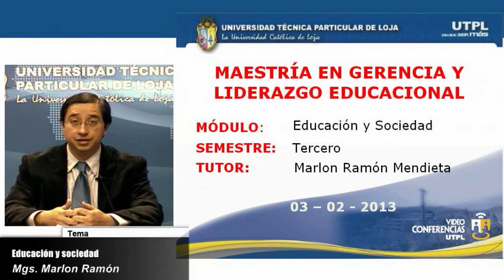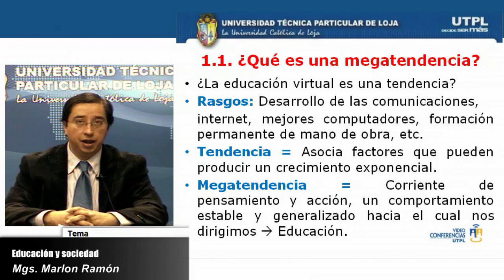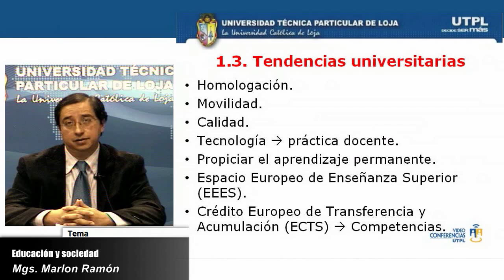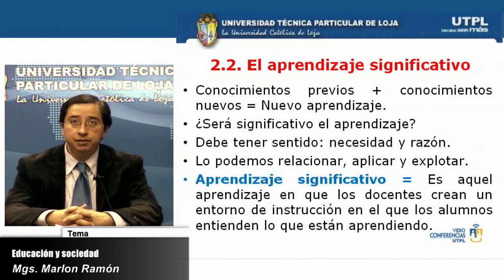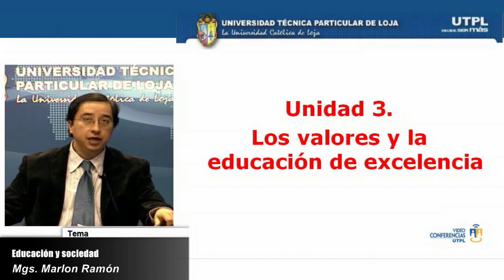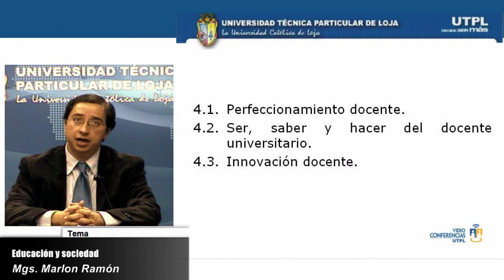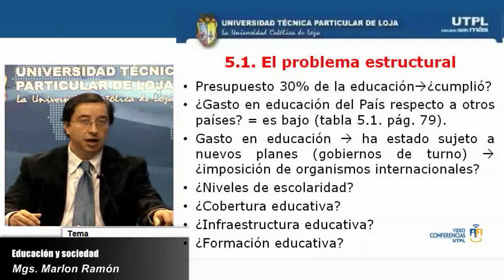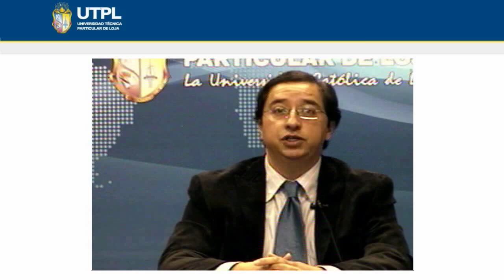UTPL EDUCACIÓN Y SOCIEDAD [(MAESTRÍA EN GERENCIA Y LIDERAZGO EDUCACIONAL)]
Maestría: Gerencia y liderazgo institucional
Ciclo: III
Tema: Educación y sociedad
Período: Noviembre 2012 - Mayo 2013
Ponente: Mgs. Marlon Ramón